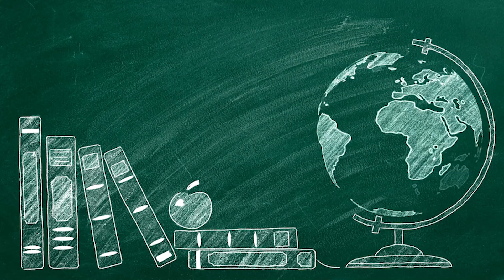Teacher Appreciation Week 2023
Superintendent Dr. Brad Breedlove talks about what makes Pender County Schools teachers special to our district.